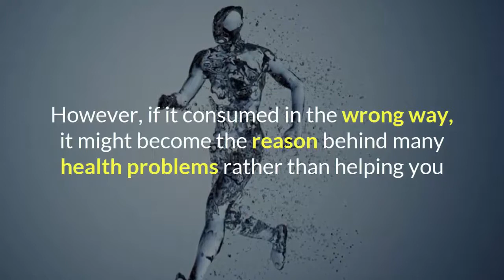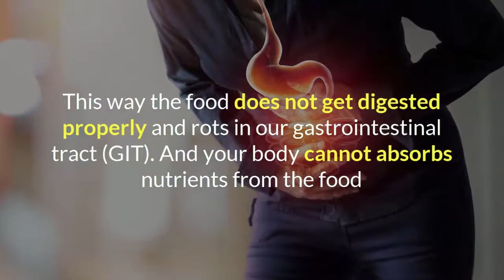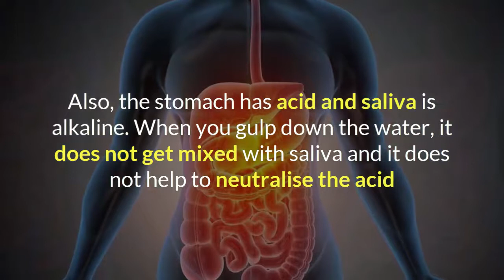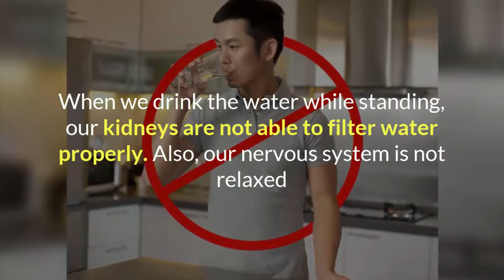I Wish I Knew | We Are Drinking Water the Wrong Way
In this video i am going to share with you 90% people drink water in wrong way. I hope after watching this video you will try to leave wrong way of drinking water.